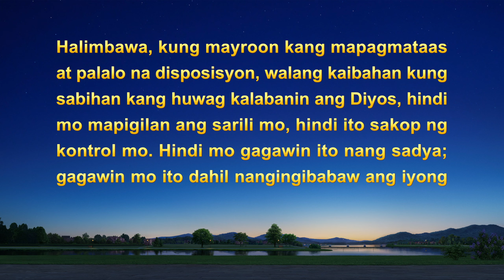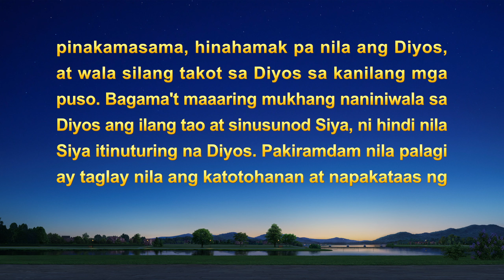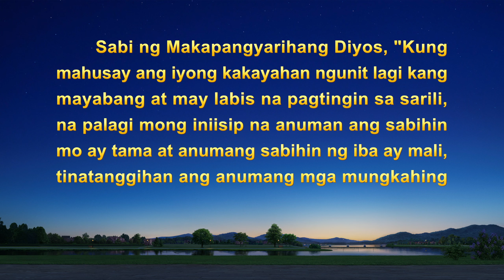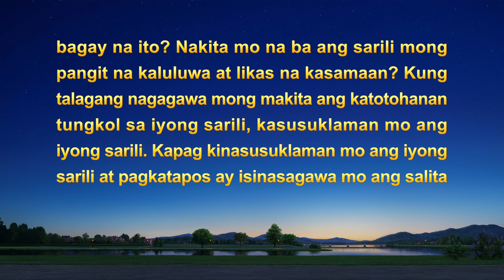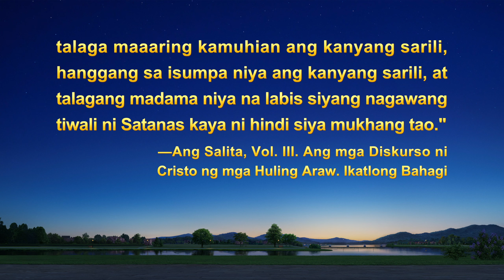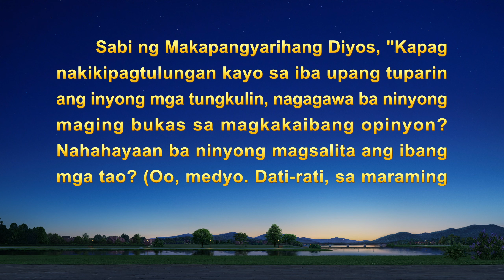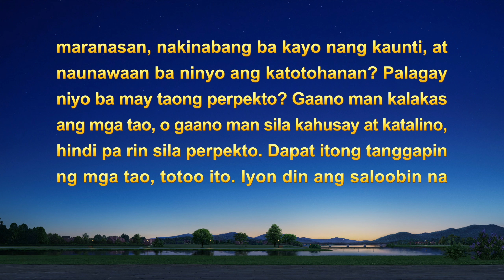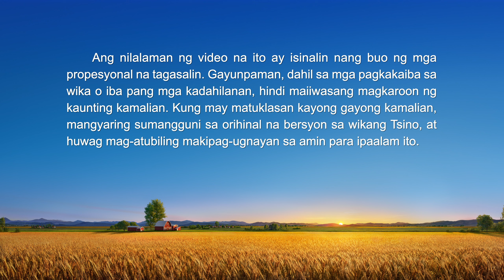Tagalog Testimony Video | "Ang Natutunan Ko Mula sa Isang Dagok"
Napakahusay ng kanyang gawain sa video production at marami siyang karanasan. Nang mapili siya bilang lider ng grupo, nagsimulang tumindi ang kanyang mapagmataas na disposisyon. Minamaliit niya ang mga pagsisikap ng kanyang mga superbisor na magsubaybay sa gawain, at hindi siya nakikipagtulungan. Tinanggal at inilantad siya, kaya nagsimula siyang magnilay, "Bakit napakamapagmataas ko?" Paano niya isinantabi ang kanyang ego at maayos na nakipagtulungan sa iba?